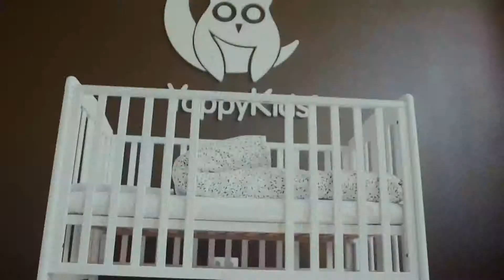YappyQu Łóżeczko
Łóżeczko dziecięce YappyQu to piękny przedstawiciel stylu klasycznego. Wszystkie krawędzie i detale łóżeczka są zaokrąglone. Przy wykończeniu użyto tylko farby i lakierów na bazie wody.